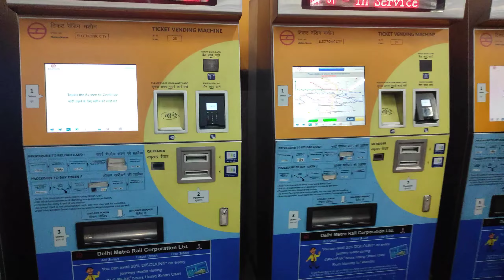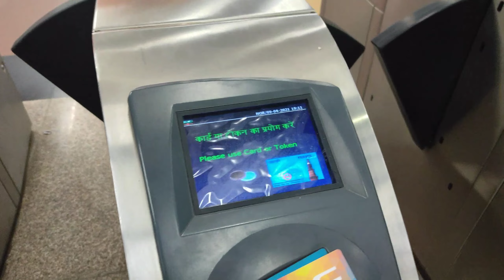Delhi Night Curfew ! What happened inside Delhi Metro ! DELHINCR ! Again Lockdown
Hello
Namaste Assalamualaikum

aaj ka video delhi metro k andar kia hota hai Coronavirus ko le k..
Check in at all metro stations delhi & delhincr..

aaj ka pura video metro station k andar e